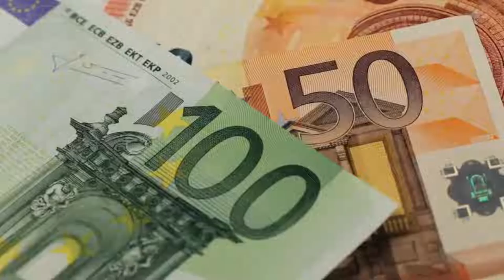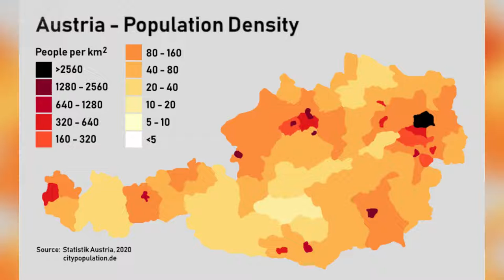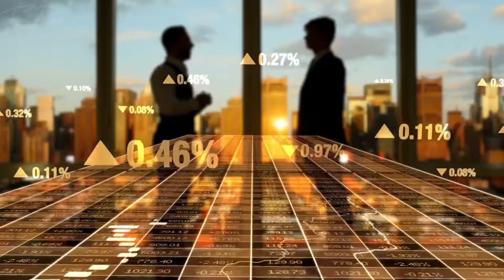Awesome Austrian Facts you didn't know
Austria, Republik Österreich (Republic of Austria) is a landlocked country in Central Europe with 9 million inhabitants. Vienna (Wien) (called Wien in German) with 1.9 million inhabitants is its capital and largest city. Literacy rate is over 99%. 74% of the people are Roman Catholics. German is the official language. Euro is its currency. Government type, Democracy, Republic. Austria shares borders with eight countries: Germany, Czech Republic, Slovakia, Hungary, Slovenia, Italy, Liechtenstein, Switzerland. The longest border is shared with Germany and is about 801 km/ 497 miles in length. Austria is one of the few landlocked countries in central Europe - together with Switzerland and Luxembourg. National anthem: Bundeshymne (federal hymn) "Land der Berge" ("Land of mountains"). National symbols: Sea eagle (national bird), Edelweiss (national flowers), red and white (national colours). National Day: 26 October. Austria is a mostly mountainous country with the Alps covering the western and the southern parts and mostly gentle hills in the eastern and northern parts. Austria can be compared in size with the state of South Carolina in the USA. The country has nine federated states, called Bundesländer: Vienna (Wien), Lower Austria (Niederösterreich), Upper Austria (Oberösterreich), Styria (Steiermark), Tyrol (Tirol), Corinthia (Kärnten), Salzburg, Vorarlberg and Burgenland. The largest of these is Vienna where also the capital city is located. The longest river in Austria is the Danube (called Donau in German). The Danube is Europe's second longest river. On its way to the Black Sea, the river passes Austria over 349 km/216 miles. The biggest Danube ports in Austria are Vienna and Linz. The highest mountain in Austria is the 'Grossglockner' with 3798 metres/12460 ft. The Grossglockner high alpine road criss-crossing the Austrian Alps is famous for all hairpin-curves and panoramic views of Austria's highest mountains. The scenic route is closed usually from end of October to the beginning of May - depending on snow and weather conditions. The largest lake in Austria is Lake Neusiedl (in German called Neusiedler See). Lake Neusiedl is shared by Austria and Hungary and Europe's largest lake with a limited drainage basin that does not flow out into any river or ocean. The lake is popular with water sports enthusiasts and surfers. The world's largest and longest ice cave system is found in the Ice Giants World, Eisriesenwelt, in the Hochkogel mountain near Salzburg. The cave system is 42 km/ 26 miles long. Vienna/Wien: visit the Vienna Prater amusement park and take a ride on the historic ferris wheel. When exploring the city, be amazed at the multicolored glass-tiled roof of the Stephansdom (St Stephen's Cathedral) and visit one of the coffee shops and taste some delicious Austrian cakes and specialties. Danube Valley: Cycle from Passau to Vienna along the flat dedicated cycle paths along the river Danube ('Donau' in German). The Danube cycle path is roughly 300 km/ 186 miles long and leads from the German-Austrian border city of Passau through Upper Austria to the Austrian capital city of Vienna. Salzburg: visit the Mozart museum in the home town of composer and musical genius Wolfgang Amadeus Mozart and taste the delicious 'Mozartkugeln', which are delicious chocolate sweets Lakes Region: Swim in the waters of a crystal clear lake in the 'Salzburger Land' which is one of the most popular holiday destinations or hike in the mountains in summer. In winter you will find some of the most famous ski resorts such as Saalbach-Hinterglemm in this region too!